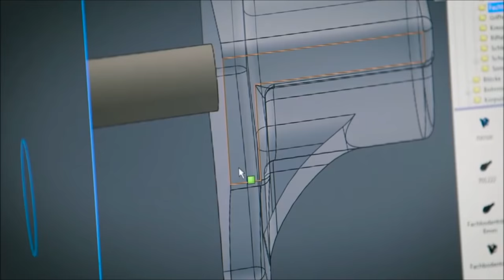Manuals in TRAILS und BIKEPARKS anwenden & Lange Manuals schaffen | MTB FAHRTECHNIK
Für alle, die lieber längere Tutorials haben anstatt kurze Lektionen HIER die zwei Beispiel-Sammlungen in einem Video - viel Spaß beim Anwenden! INFO: Hier kannst Du Marc als Coach buchen ODER lass Dich von Marc zum Fahrtechnik-Coach ausbilden, hier alles zur BEP Ausbildung